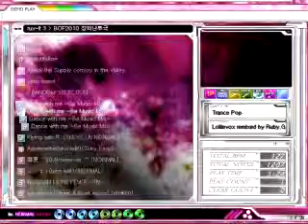Ruby.G - Dance with me ~Blake Reary's Sky High Mix~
Original - FL Cool Stuff
THE BMS OF FIGHTERS 2010 - 場外乱闘編 -
Team Red Jewel Witness